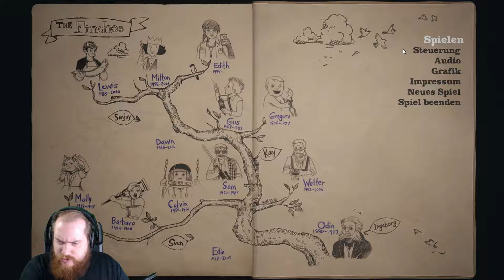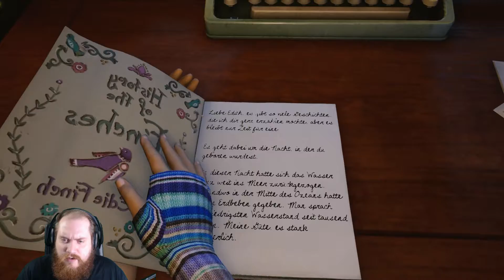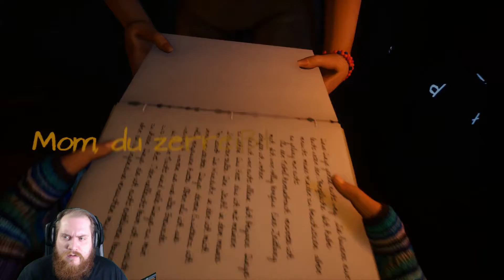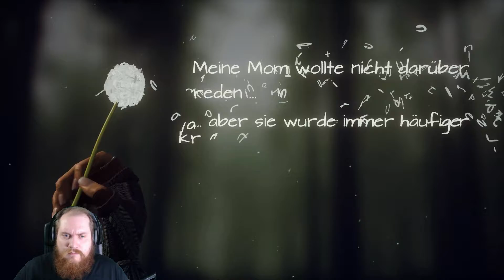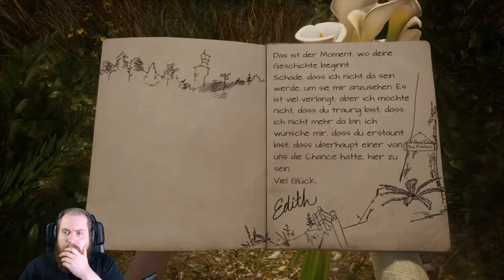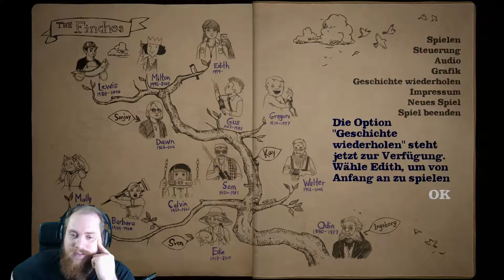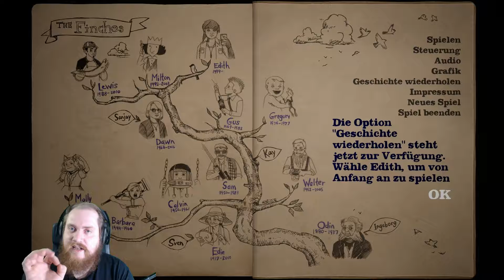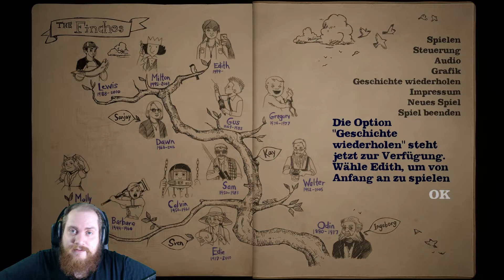What Remains of Edith Finch ~ Familie Finch/ Ende ~ #06 [gamesTalkTV][HD+][Deutsch]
Let´s Play What Remains of Edith Finch
Erscheinungs Datum: 2017
Spiel Genre: Abenteuer Indie game
Entwickler: giant sparrow
Publisher: Annapurna Interactive

Spiel Handlung:  What Remains of Edith Finch ist eine Sammlung mysteriöser Geschichten über eine Familie im US-Bundesstaat Washington. Du spielst Edith und erkundest das gigantische Haus der Finches auf Suche nach Hinweisen, die dir die Vergangenheit deiner Familie offenbaren und die Frage